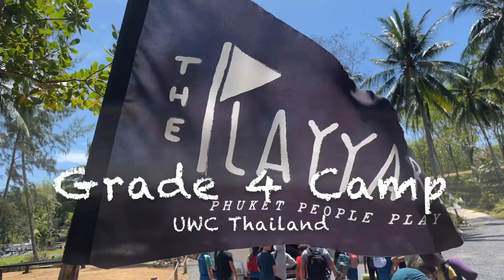Grade 4 Camp 2022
-Camp-

UWC Thailand Grade 4 camp was amazing!

Hiking, kayaking, raft building and putting all our new biking skills to the test which students have been learning as part of their Outdoor Education unit since January.
These activities make up only a fraction of what the students experienced. I was really impressed though with the perseverance and robustness I saw as the students faced numerous challenges!